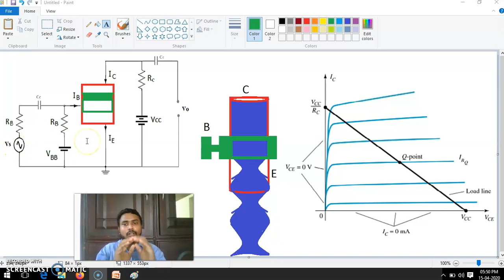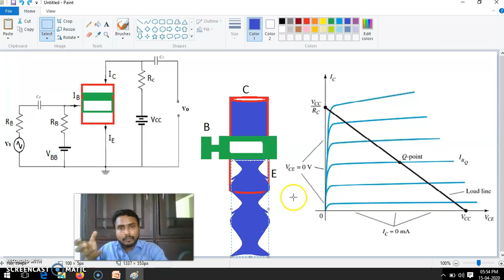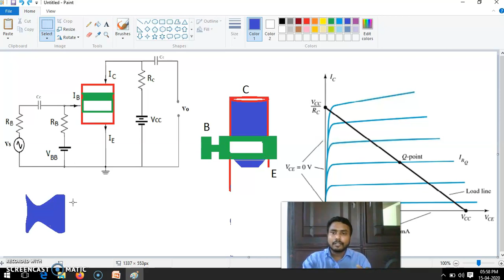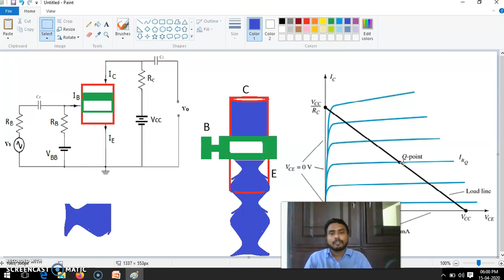Amplifier (Transistor action in Amplification 2) 04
Transistor action in Amplification